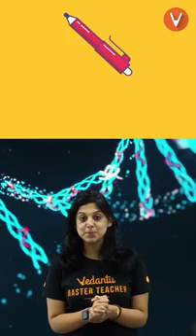Fun Facts of Human DNA | Unleash The Facts | Dr. Vani Sood | Vedantu Knowledge Nuggets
Fun Facts of Human DNA | Unleash The Facts | Dr. Vani Sood | Vedantu Knowledge Nuggets. Human DNA consists of about 3 billion bases, and more than 99 percent of those bases are the same in all people. DNA, or deoxyribonucleic acid, is the hereditary material in humans and almost all other organisms. Nearly every cell in a person's body has the same DNA.